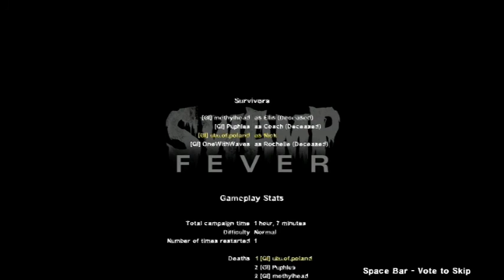G.I. Plays Episode 1 | Left 4 Dead 2: Swamp Fever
We enter the swampy depths of mediocrity.